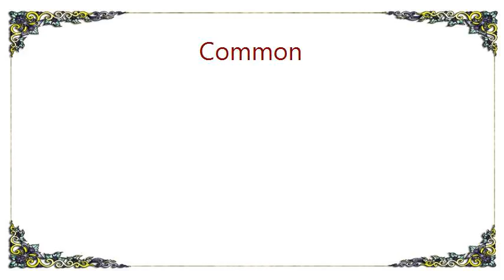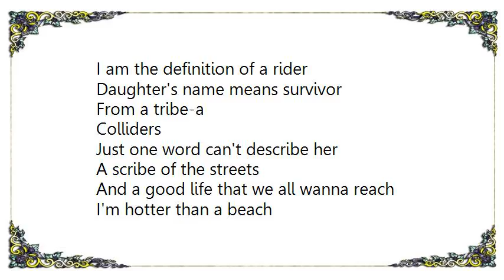Common - Inhale Lyrics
[Lyrics Common - Inhale]
[scratches] Inhale

I breathe deep
Like an old man in a deep sleep
Or an Indian peace pipe
Identity be
The beginning, the end, the first, the last
Breathe into infinity
A verse that lasts
Got a chick in the south that be cursin' fast
When it was she tried a nigga nurse it last (?)

The hunger of a homeless
Microphonus
Played the game - it got a bonus
Man is the plan
The master like Tiger
So much is the drive
I am the definition of a rider
Daughter's name means survivor
From a tribe-a
Colliders
Just one word can't describe her
A scribe of the streets
And a good life that we all wanna reach
I'm hotter than a beach
Flow is so deep
Even underwater
I can inhale to bring the world in order

[scratches] Inhale